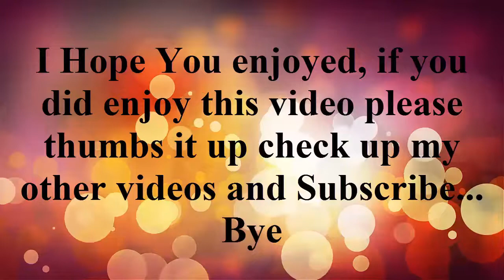Beautiful Henna Design for your party and wedding function | Mehandi Design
Description: Beautiful Henna Design for your party and wedding function | Mehandi Design